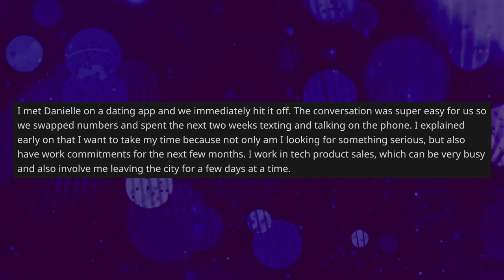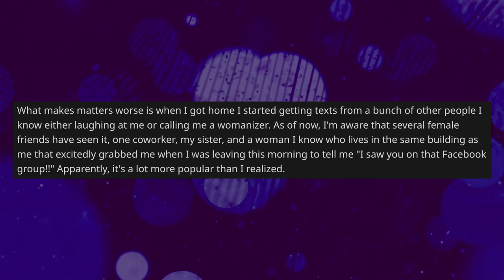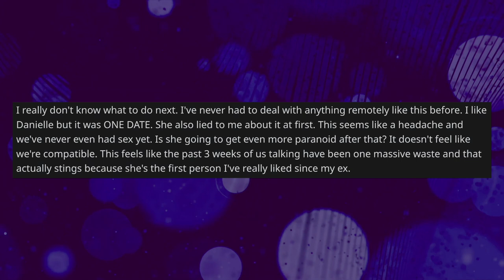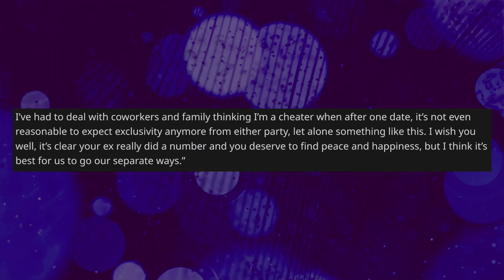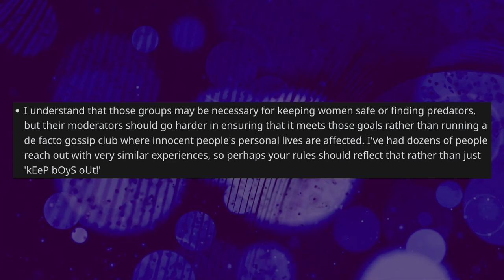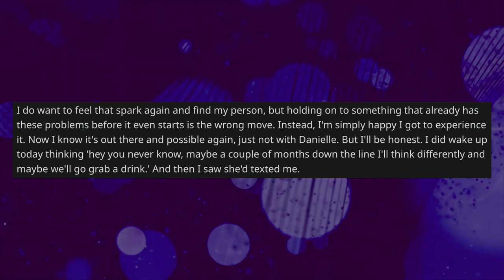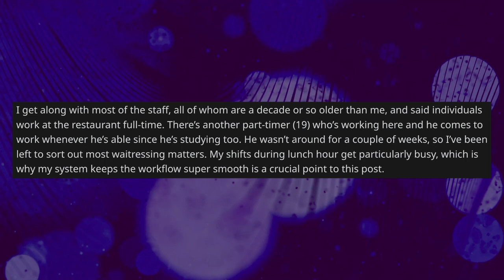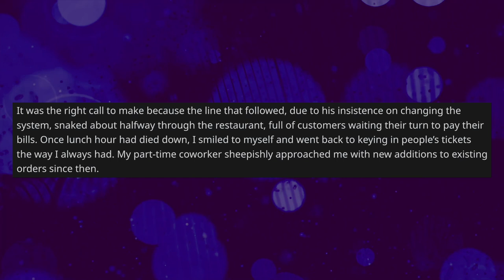My Date Posted My Picture On Facebook To Do A Cheater Background Check On Me - Reddit Stories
Reddit Relationship Stories - OP had a great first date, it was something he was excited about.  Until he started getting messages from his friends about his picture being posted on Facebook for a group of people to know if OP was a cheater, of course, OP did not like this and is rethinking this possible relationship.

0:00 Intro
0:08 Original Post
6:11 Opinion
7:24 Comments
11:56 Update
16:57 Mood Booster